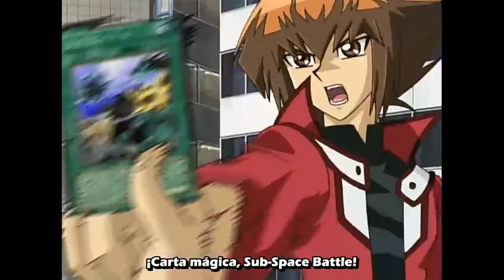Yu-Gi-Oh AMV Yugi vs Jaden Gravity Of You Starset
Sing Original of Starset album Vessels